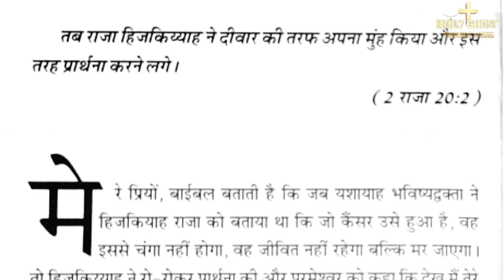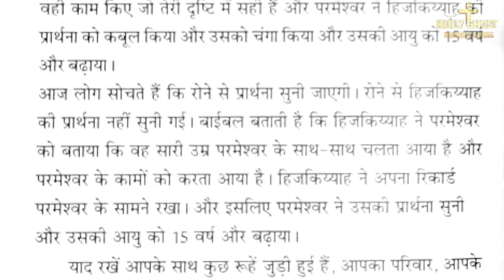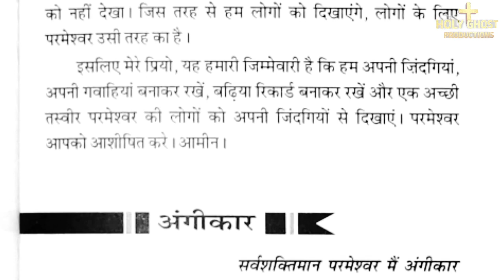हमारी जिमेवारी-भाग 2 | मेरी भविष्यवाणी की पुस्तक | 19-01-2022 | BY APOSTLE ANKUR NARULA MINISTRY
SHOUT HALLELUJAHHHHHHHH!!!